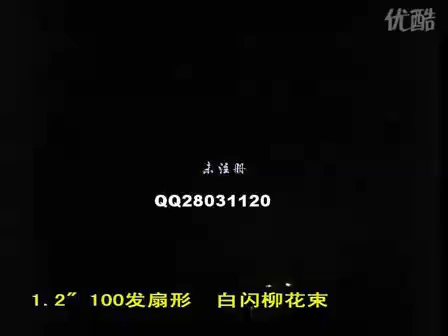100发白闪扇形